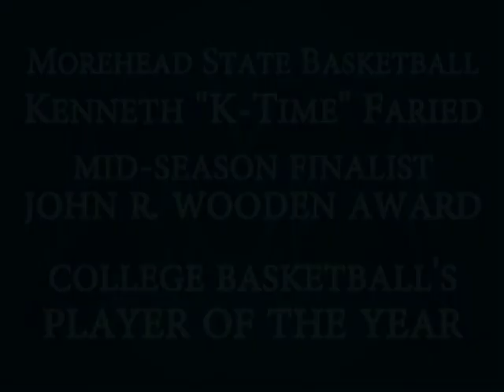Faried a Wooden Award Candidate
Morehead State senior center Kenneth Faried has been named to the 30-player deep Wooden Award Midseason Watchlist.